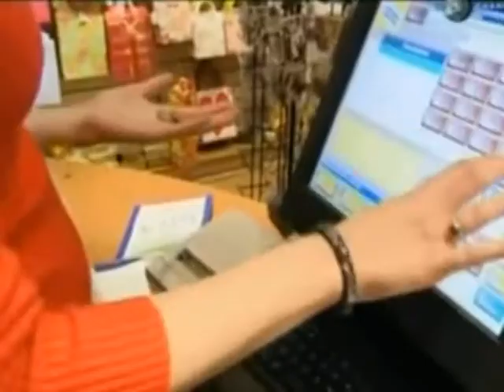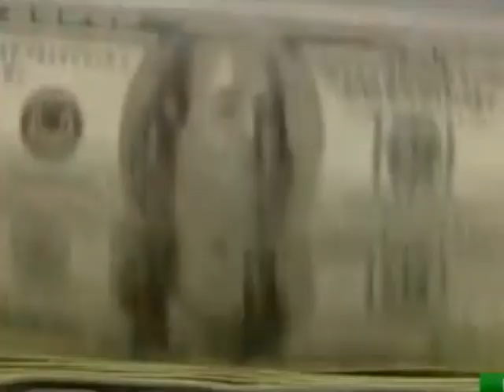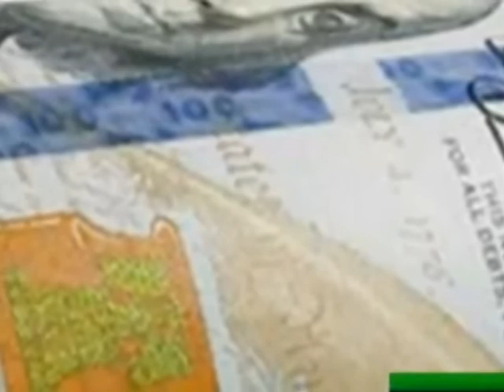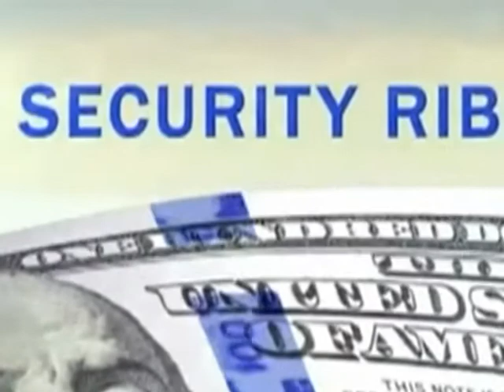DESAFIO EMPRESARIO Porqué se ahorra en dólares ? - Jose Luis Bonifacio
Las restricciones de compra de dólar por parte del Gobierno Nacional desencadenó incertidumbre e indignación entre ahorristas e inversionistas. Porqué la tendencia de refugiar los ahorros en dólares y de tasar las propiedas en esta moneda extranjera ? Limitación económica o dependencia cultural ? Opina: Jose Luis Bonifacio, Sociólogo. Universidad Nacional del Comahue, para el programa Desafío Empresario, que se emite los jueves 14:30 en Canal 10. Patagonia Argentina